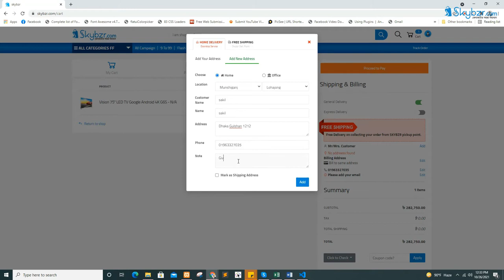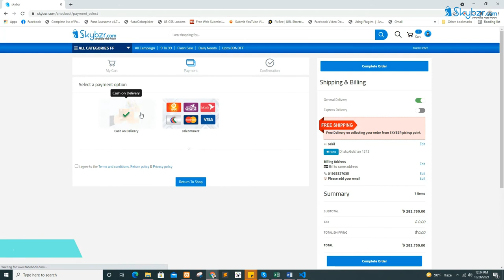How to order product from Skybzr online shop?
Skybzr.com is a fastest growing e-commerce market in Bangladesh selling Organic Foods, Groceries, Electronics, Home Appliance, Accessories, Gadgets, Fashions, Baby Care, Beauty, clothing and many more products with fastest delivery channel. skybzr.com is committed to give you Fastest delivery with cash on delivery ( COD) service to buy products from our online shop in Bangladesh.

How to order product from skybzr.com?
It's very simple to buy products from skybzr online shop. Just follow 3 to 4 steps you can complete an order from skybzr website portal.
Step-3: Go to checkout page select your payment method or cash on delivery service.
Step-4: For online payment just click payout button and your order will be successfully completed.

Address: 53, Baitul Abed (11th floor), Purana Paltan, Dhaka-1000, Bangladesh